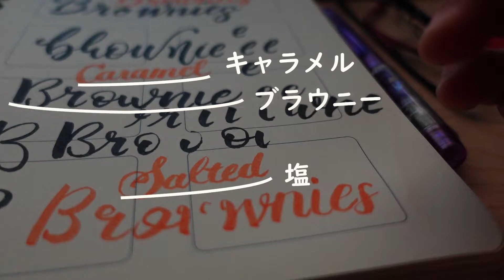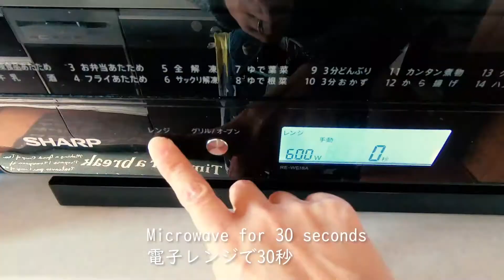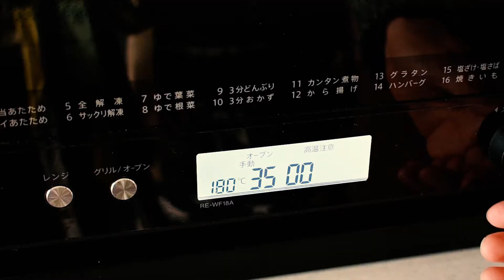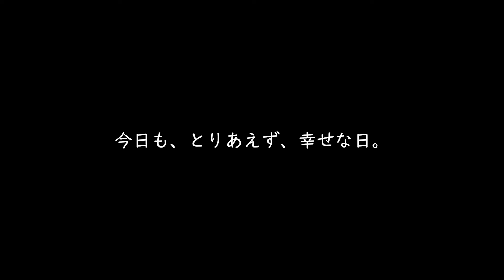塩キャラメルブラウニー 片付けられない私の現実逃避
ファイナンスプランナーさんのアドバイスを得て、8月から家計簿をつけているのですが、10月分のレシートをまだ入力できていません。

ブログのネタにとおいてあるチラシやパンフレット。すでに時間切れ。

もうすぐ、大掃除や年賀状の手配もしないといけないし、年が明けたら子どもの卒業準備も・・・。

パニックになるのも時間の問題です。
こんな時こそ、甘いものでも食べて、落ち着きましょう。

今回の動画は、ちょっとVlog風にしてみました。
「いいちこ」のCMが目標です。

材料、作り方についてはブログをご覧ください。